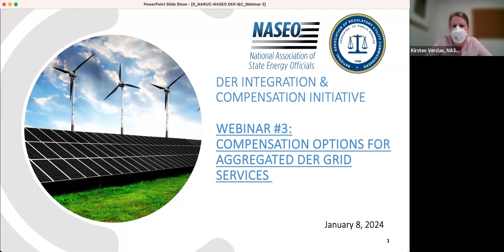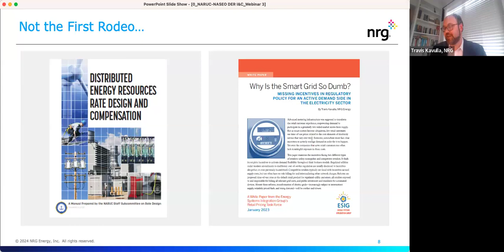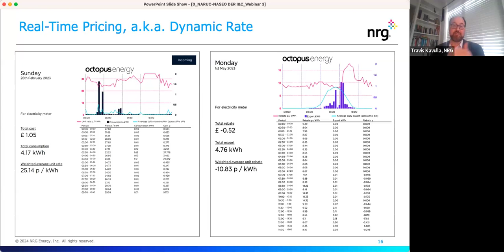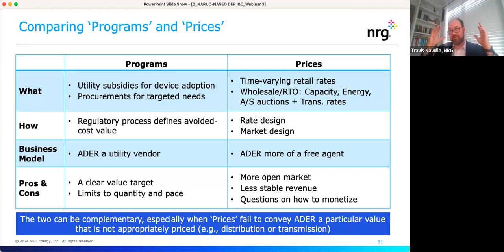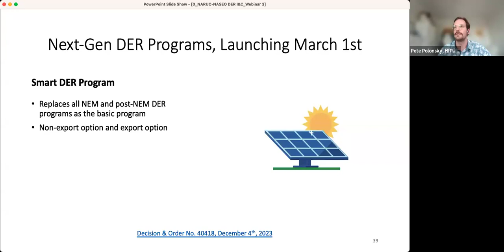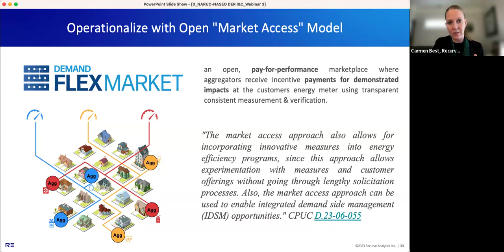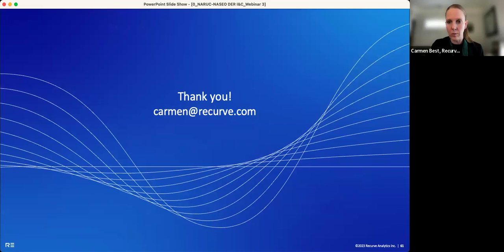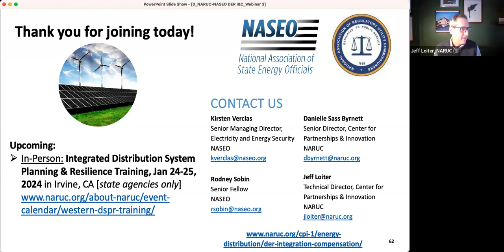DER I&C Module 1, Webinar 3: Compensation Options for Aggregated DER Grid Services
Objective: Describe various compensation approaches and their strengths and tradeoffs, such that decision-makers can evaluate which approach is best aligned with their policy context and objectives.